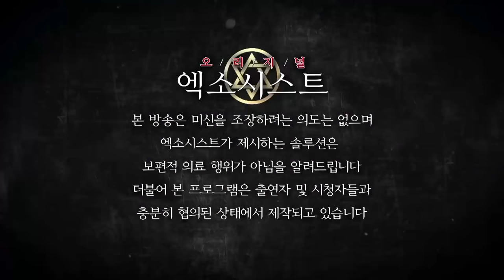[엑소시스트] 업구렁이를 잘못 모신 그녀 엑소시스트 조현우 010-5575-5669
(자막 문제로 수정본을 다시 올립니다.)